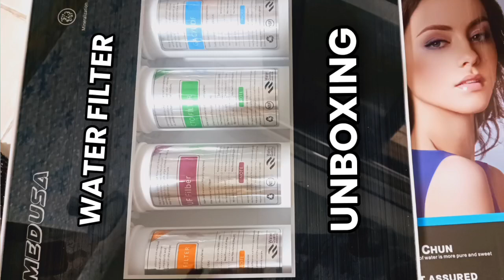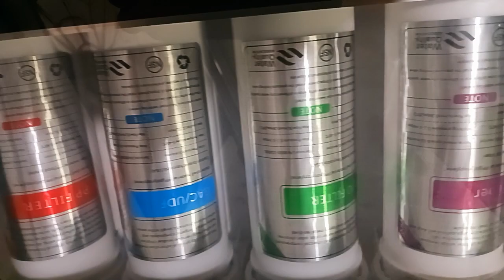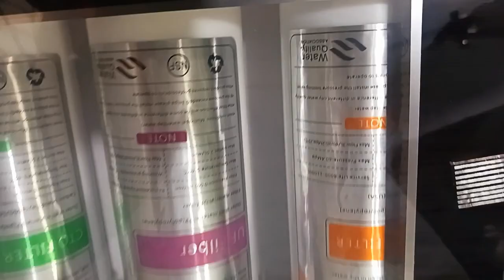UNBOXING 5 STAGES WATER PURIFIER FROM LAZADA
unboxing purifier UNBOXING 5 STAGES WATER PURIFIER FROM LAZADA @yansablog